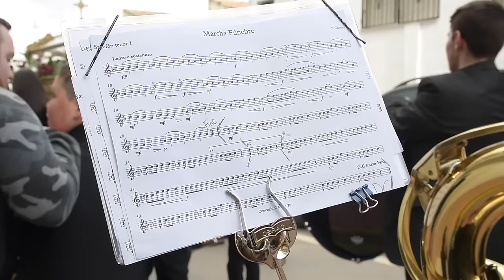SILENCIO Y RECOGIMIENTO EN LA PROCESIÓN DEL SANTO ENTIERRO DE ALGATOCÍN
Poco antes de las 6 de la tarde del Viernes Santo y tras una solemne misa, el municipio de Algatocín celebró la procesión del Santo Entierro de Cristo. Los tronos de la Santa Cruz, el Santo Sepulcro y La Dolorosa, en ese orden y engalanados para la ocasión, salieron portados por vecinos y vecinas de la Iglesia de Nuestra Señora del Rosario de Algatocín, histórico templo construido en el siglo XVI.
     El recorrido de las imágenes discurrió por el bello entramado urbano del municipio, aunque buena parte del mismo se llevó a cabo por la travesía de la carretera que conecta Ronda y Algeciras, desde donde se vislumbran unas espectaculares vistas del Valle del Genal, lo que confirió un carácter muy singular al desfile procesional. Un numeroso público quiso acompañar en respetuoso silencio a la procesión del Santo Entierro de Cristo, en la que también participaron algunas mujeres del pueblo vestidas de mantilla y los integrantes de la Escuela Municipal de Música de Algatocín, que con mucha ilusión y talento interpretaron por primera vez distintas piezas en una procesión de Semana Santa.
     Tras más de una hora en las calles y en un ambiente cargado de solemnidad y fervor, las imágenes de la Santa Cruz, el Santo Sepulcro y la Virgen de los Dolores regresaron al templo entre la emoción de todos los presentes.